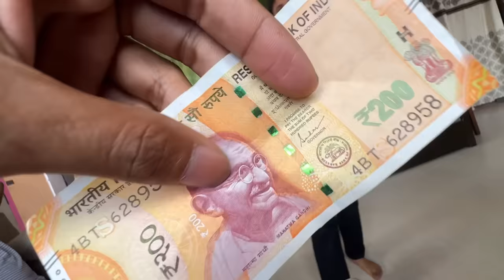চলি আছে দে ৰ - Lets go to Nalbari Rakh